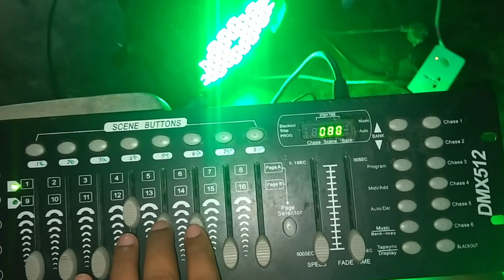DMX//par light controll_ khymani